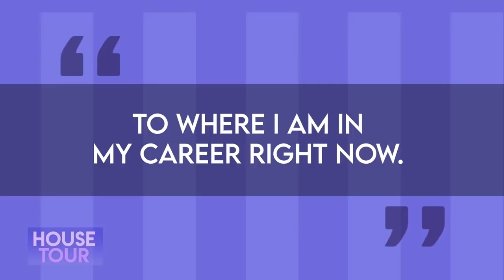Lil Nas X | House Tour | Mansión en Sherman Oaks "Regalo de cumpleaños"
Lil Nas X también se declaró como gay mientras Old Town Road estaba encabezando el Hot 100 convirtiéndose en el primer artista en hacerlo mientras tenía un disco número uno.Desde el éxito de esta canción, Nas X lanzó su álbum debut y algunos otros sencillos. Recientemente, lanzó el video musical de su nueva canción Montero (Call Me By Your Name) que mostraba al artista bailándole a Satan de una manera un poquito candente, algo que sin duda ha tenido a críticos y fanáticos hablando.